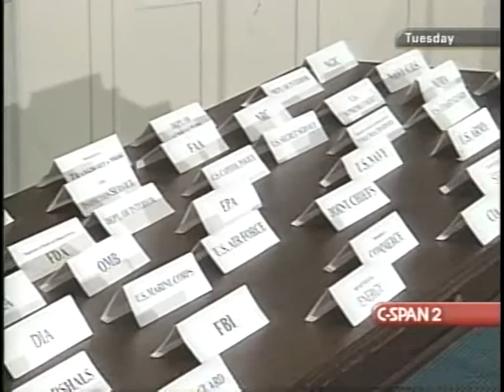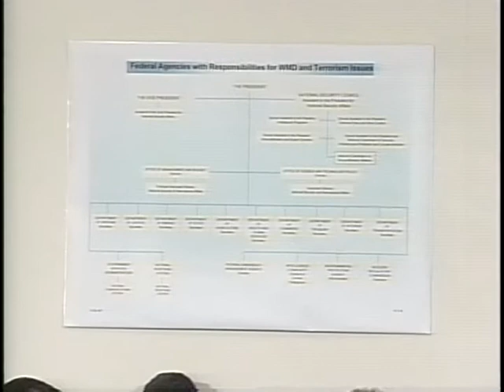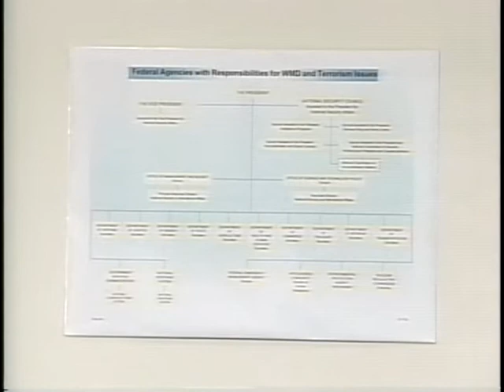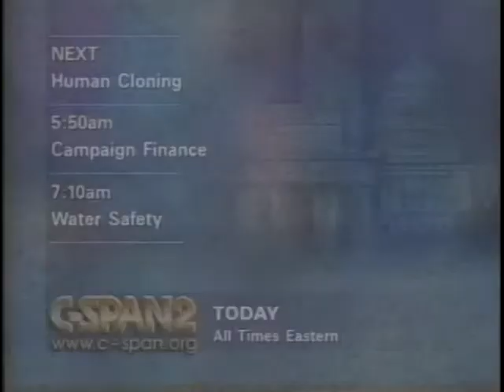National Terrorism Strategy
National Terrorism Strategy - House Oversight Committee 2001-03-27 - Product 163408-1-DVD - U.S. House of Representatives.  House Committee on Government Reform and Oversight. Subcommittee on National Security, International Affairs and Criminal Justice.  Witnesses testified about the need for a national strategy to combat terrorism and about ways to develop such a strategy. Among the issues they discussed were training and equipment for local authorities, intelligence and information sharing, and the various types of terrorist threats.   Filmed by C-SPAN. Non-commercial use only.